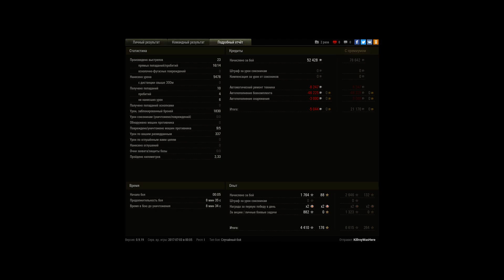Когда зашел сбить звезду